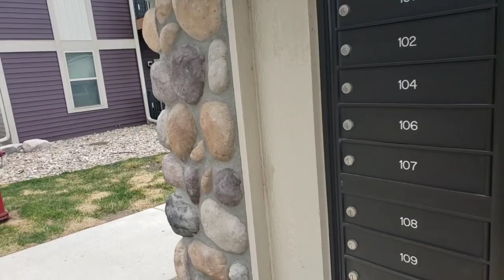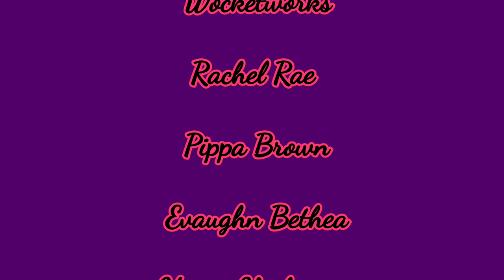Unboxing J&J Diamond Painting Pens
Today I got a Special Delivery on a Pen I won! I am so in love with her, Her name is Bootleg Betty. To get your chance at one of these Awesome drill Pens Join the group, Don't forget to answer ALL the questions.

💎💎Extra Multi placers from Shineshopdesigns

💌Fan Mail can be sent here:
Alishia Tepper